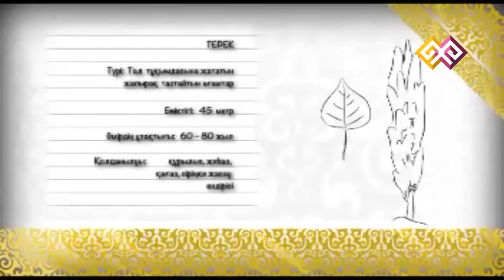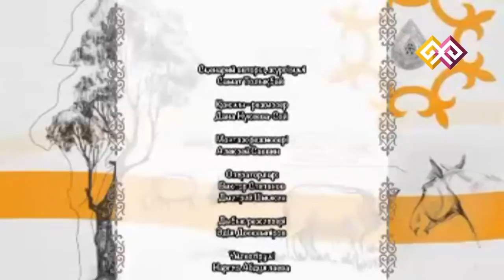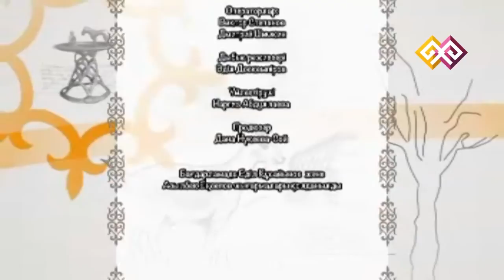"Атакәсіп" - Ағаш ою өнері (09) 01.03.15